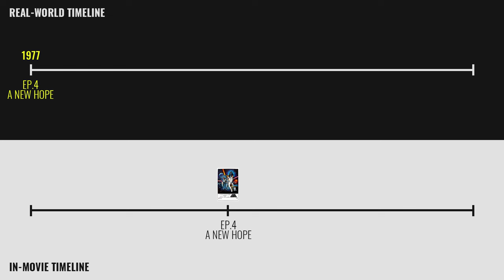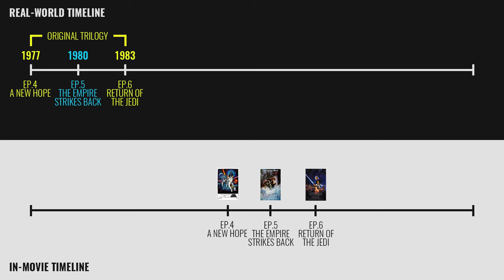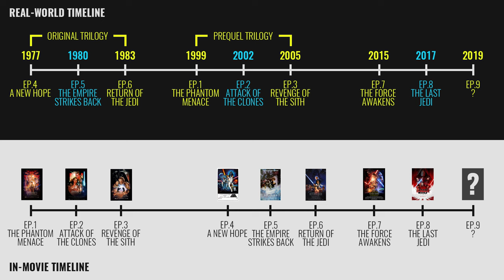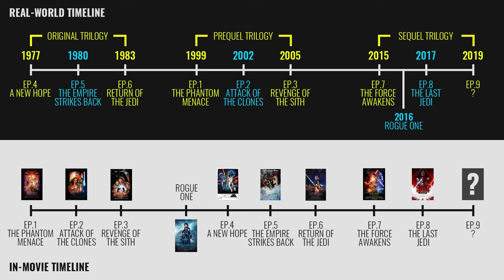So, you've never seen a Star Wars movie - A Beginner's Guide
HelloGreedo is an all-things Star Wars YouTube Channel. Parody, News, Reviews, and More!